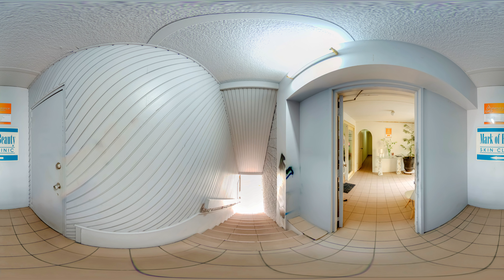Mark of Beauty Skin Clinic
55 Thomas Dr, Surfers Paradise QLD 4217, Australia